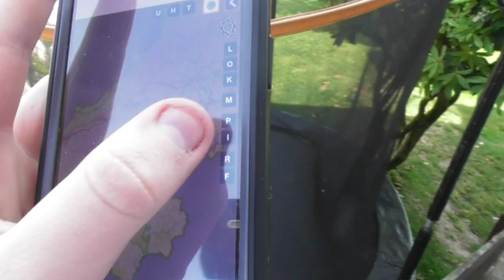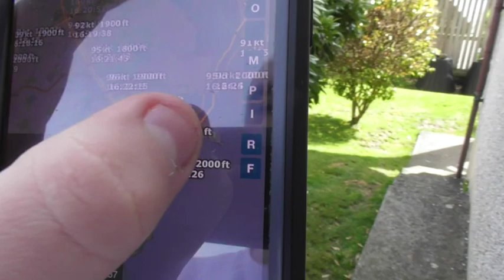Pierre Robin R.3000-140 1 Piston Engine G-BZOL Private Aeroplane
Throwback video Sunday the 21st of May 2023